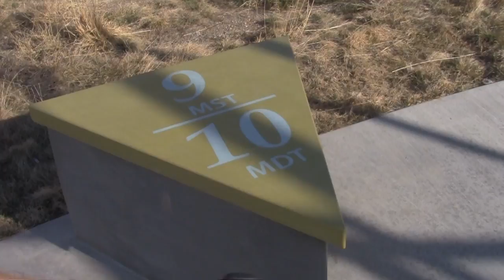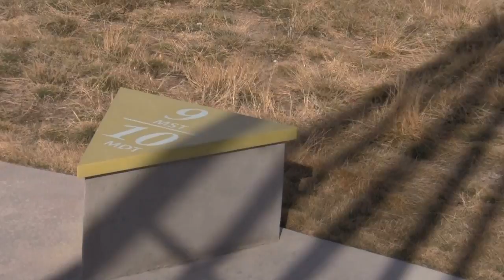The 7 Wonders of Casper - Vlogging Wyoming 04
Thank you Only in Wyoming for sharing!

Is it really a wonder if I have to make myself look like a tourist to marvel it? I check out seven unique spots of Casper: the gravity hill, the car-in-a-box, the egg beater, the spiral staircase, the echo chamber, the sundial, and the Casper Mountain lookout; all in one morning. I had a really fun experience, and I encourage you to explore your town and see if you have anything quirky that's worth checking out.

Had some audio issues with this one. Also, sorry for no 1080p.